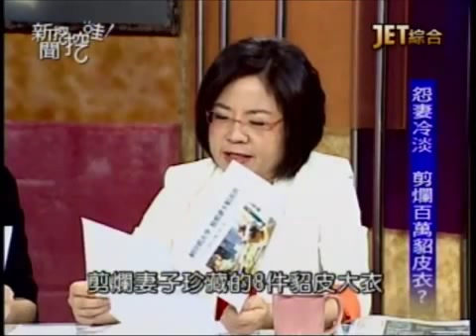新聞挖挖哇：婚姻之路20130523-3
知名油飯前老闆控訴老婆爭產，自爆當年拋妻娶小三的往事？
小三嗆：叫你老公聽電話，元配氣到罹癌過世？
男友愛偷腥，瞎掰爛理由騙死人不償命？
更多精采內容請收看JET綜合台播出的--新聞挖挖哇！
專訪來賓：
律師--賴芳玉
資深媒體人--王瑞德
兩性專家--黃越綏
資深媒體人--狄志偉
資深媒體人--許聖梅